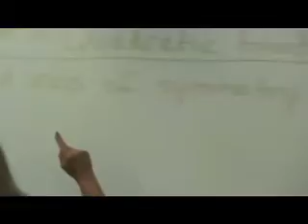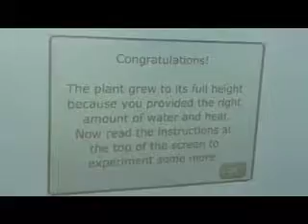DPS SCHULTZ MIDDLE SCHOOL v1 ipad3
Michigan Chronicle's Exploring Education School of the Week: Schultz Academy